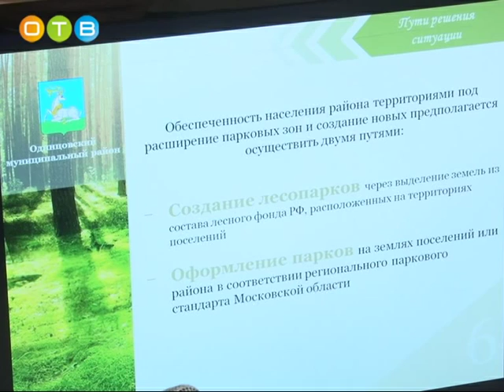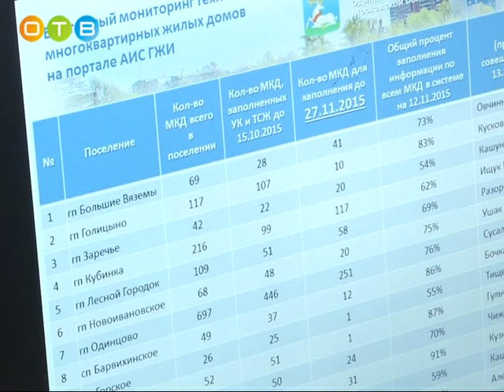Совещание глав поселений на тему развития парковых зон